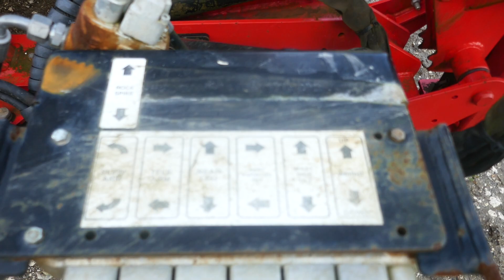2019 PROTECH P200S POST BANGER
2019 PROTECH P200S POST BANGER
For sale through Stags online auction. To view lots and place bids